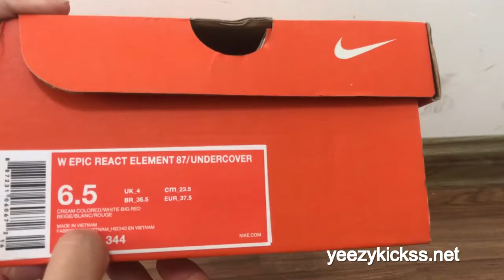UNDERCOVER x Nike React Element 87 Yellow review :Yeezykickss.net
kik/skype:yeezykick